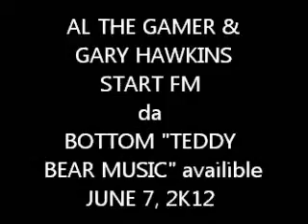AL THA GAMER GARY HAWKINS START FM BOTTOM EAST OAKLAND ON ITUNES NOW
AL THA GAMER GARY HAWKINS START FM BOTTOM  GARY HAWKINS DEBUT ALBUM "TEDDY BEAR MUSIC" DROPPING 1ST WEEK OF JUNE TUNE IN OR B L7 WORLLWIDEMUSIC !PROHOEZAK?